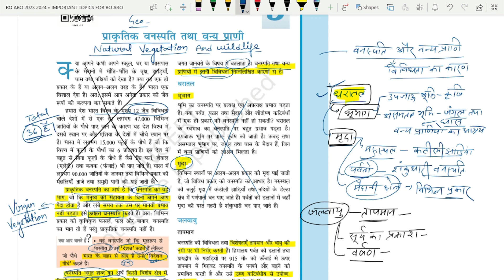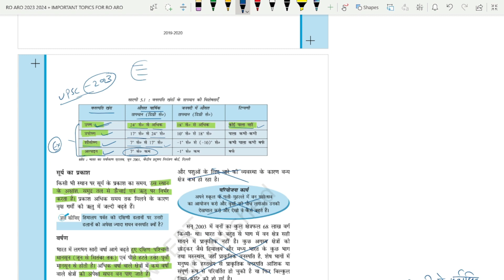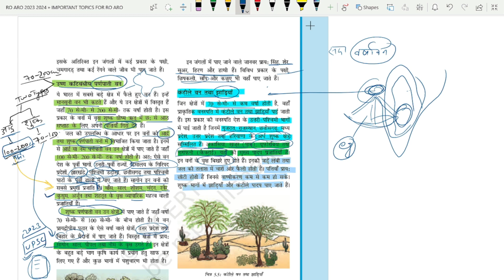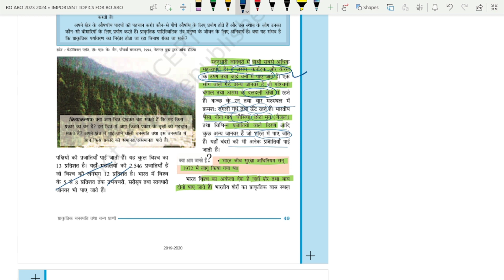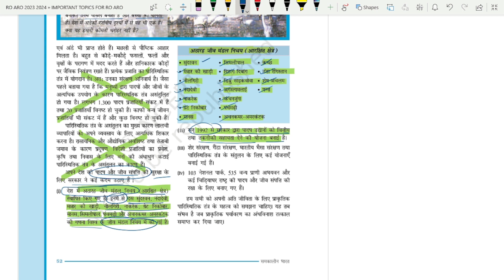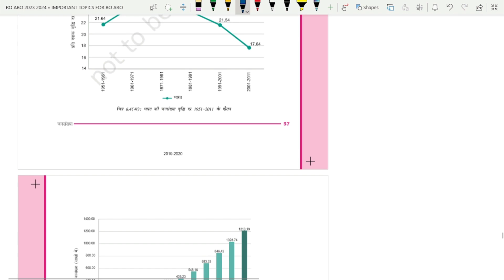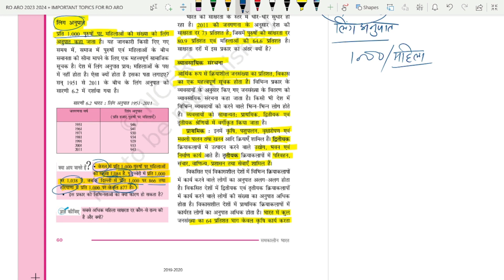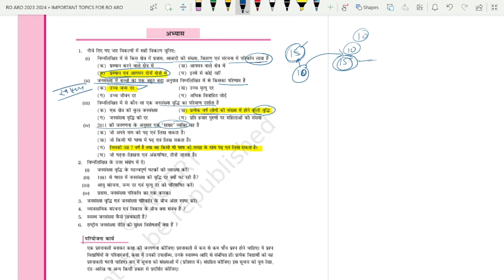ncert_geography_class_9 chapter_5&6